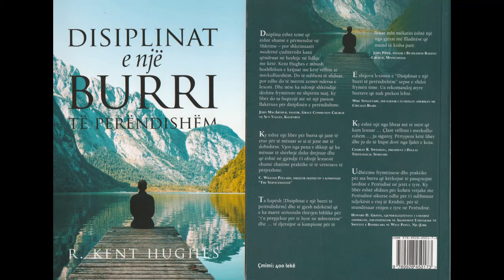Kapitulli 19 - Disiplinat e Një Burri të Perëndishëm (Audio) – Hiri i disiplinës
Një thirrje për të ndërtuar martesa të perëndishme për çdo burrë të krishterë

under an agreement with Good News Publishers/Crossway Books and Bibles. Based on
reserved.”